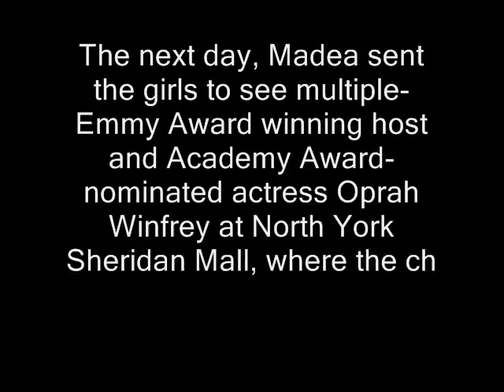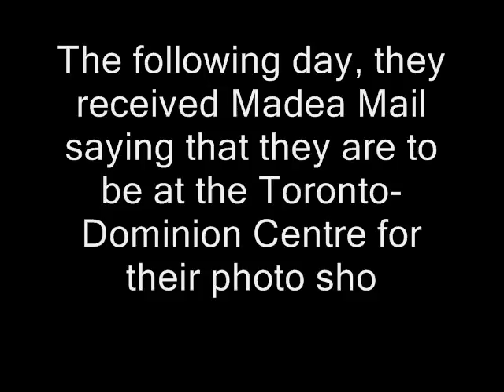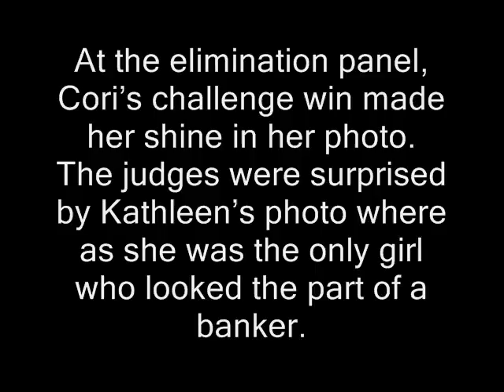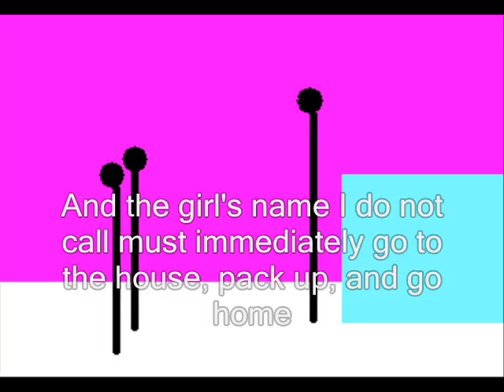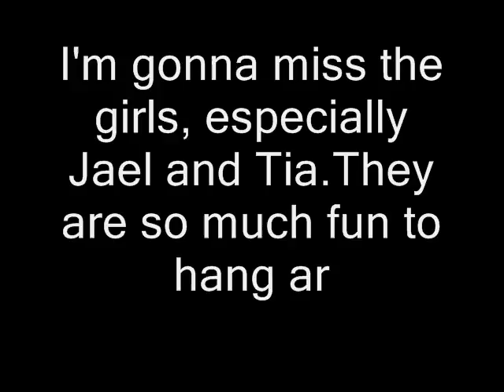MNTM 1 - Episode 02